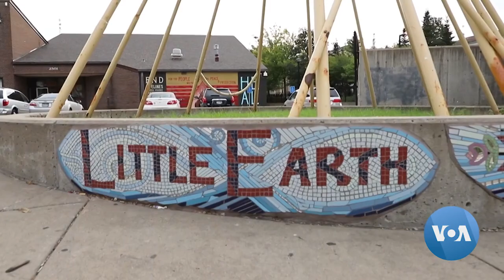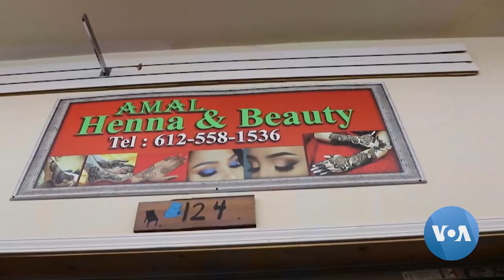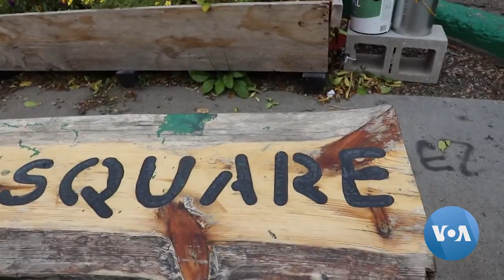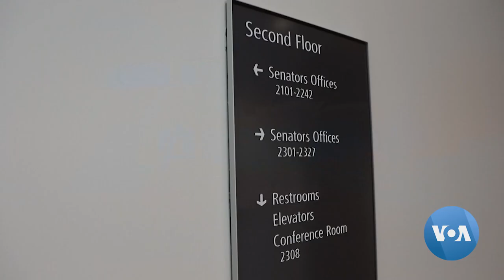VOA Elected in America Series: Omar Fateh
Voice of America is profiling a group of emerging politicians from the African diaspora who are changing the face of American politics. Omar Fateh, born in Washington, D.C. to parents who emigrated from Somalia, is a lawmaker in the Minnesota State Senate.